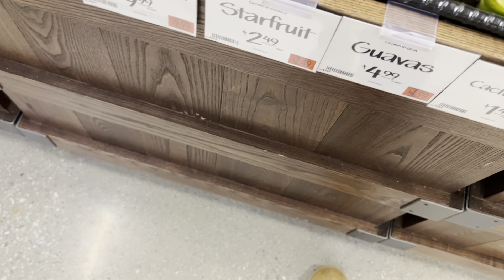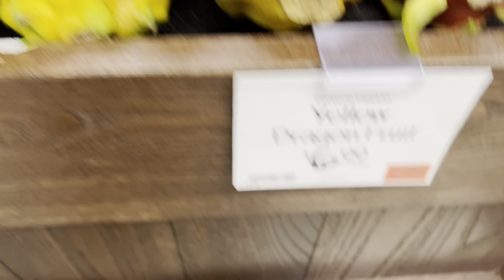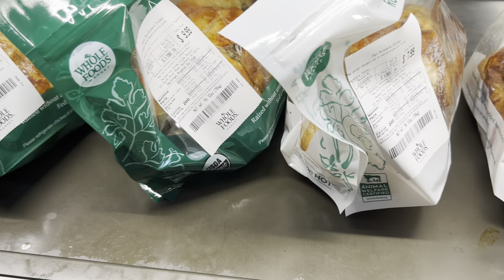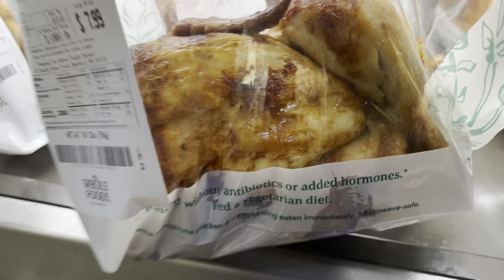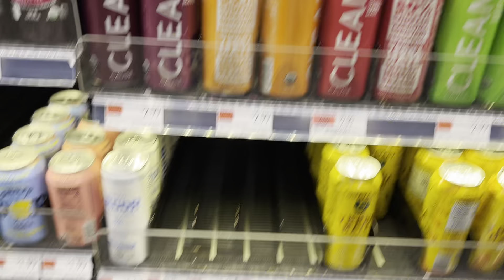Tap 2 ve Que ăn tet